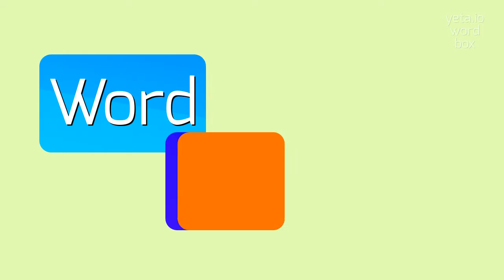PHIRINTSHO - How to pronounce Phirintsho?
PHIRINTSHO - A guide to pronouncing Phirintsho with ease in 2023

Phirintsho is a traditional Bhutanese dress worn by women.
It consists of a long-sleeved blouse called a wonju, a skirt called a kira, and a belt called a kera.
The kira is made from brightly colored silk and is wrapped around the body and secured at the waist with the kera.
The wonju is adorned with intricate patterns and designs, and it is worn with a shawl called a tego.
Phirintsho is a symbol of Bhutanese culture and heritage, and it is commonly worn for special occasions and festivals.

Pronunciation:
To pronounce 'Phirintsho', you can say [puh-rin-choh].
Other alternative pronunciations could be [feer-eent-shoh] or [phi-rin-thoh].

Test yourself by speaking the following examples:
1. I saw a beautiful Phirintsho at the festival
2. My friend wore a wonju with her kira
3. The intricate designs on the kera are amazing
4. She draped the tego elegantly over her shoulders
5. Phirintsho is a cherished part of Bhutanese culture